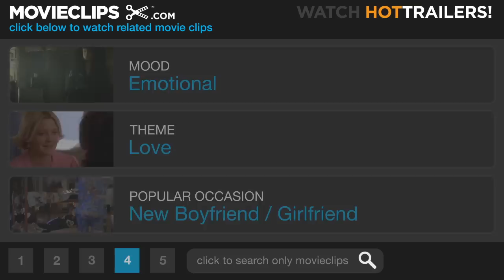Rear Window (1/10) Movie CLIP - When Am I Going to See You Again? (1954) HD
CLIP DESCRIPTION:
Lisa (Grace Kelly) and Jeff (James Stewart) have a disagreement over their future together.

FILM DESCRIPTION:
Laid up with a broken leg, photojournalist L.B. Jeffries (James Stewart) is confined to his tiny, sweltering courtyard apartment. To pass the time between visits from his nurse (Thelma Ritter) and his fashion model girlfriend Lisa (Grace Kelly), the binocular-wielding Jeffries stares through the rear window of his apartment at the goings-on in the other apartments around his courtyard. As he watches his neighbors, he assigns them such roles and character names as "Miss Torso" (Georgine Darcy), a professional dancer with a healthy social life or "Miss Lonelyhearts" (Judith Evelyn), a middle-aged woman who entertains nonexistent gentlemen callers. Of particular interest is seemingly mild-mannered travelling salesman Lars Thorwald (Raymond Burr), who is saddled with a nagging, invalid wife. One afternoon, Thorwald pulls down his window shade, and his wife's incessant bray comes to a sudden halt. Out of boredom, Jeffries casually concocts a scenario in which Thorwald has murdered his wife and disposed of the body in gruesome fashion. Trouble is, Jeffries' musings just might happen to be the truth. One of Alfred Hitchcock's very best efforts, Rear Window is a crackling suspense film that also ranks with Michael Powell's Peeping Tom (1960) as one of the movies' most trenchant dissections of voyeurism. As in most Hitchcock films, the protagonist is a seemingly ordinary man who gets himself in trouble for his secret desires.

CREDITS:
TM & © Universal (1954)
Cast: Raymond Burr, James Stewart, Grace Kelly
Director: Alfred Hitchcock
Producers: James C. Katz, Alfred Hitchcock
Screenwriters: John Michael Hayes, Cornell Woolrich